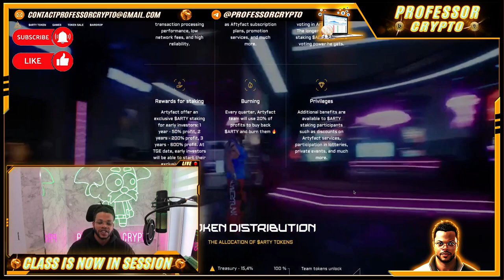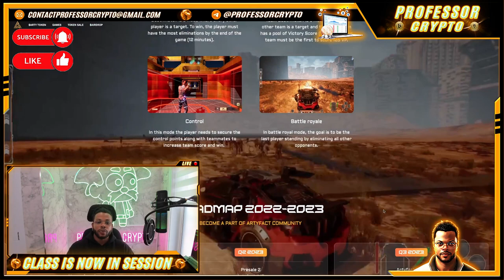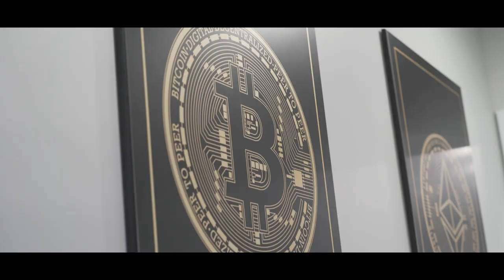🔥 CRYPTO CLASS: ARTYFACT | GATEWAY TO WORLD OF DECENTRALIZED NETWORKS | 3M CUSTOMERS | 150 COUNTRIES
In this video, we are proud to introduce ARTYFACT.

"It all starts with security and data protection. That’s why millions of customers have been entrusting us with their data every day for 10 years now. With the new WeSendit 3.0, we create decentralized solutions for data protection that finally deserve their name."